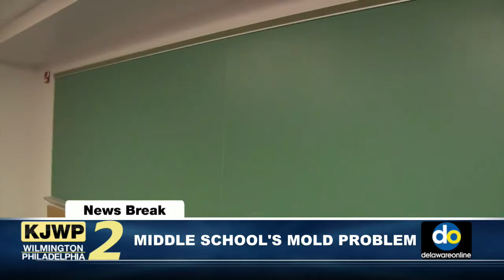KJWP Daily NewsBreaks 4:46PM = 10.21.16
KJWP NewsBreaks air weekdays at 12:45, 2:45 and 4:45.

Cyberattacks disrupt internet service; Middle school battles a mold problem; Rockwood Mansion to appear on "Ghost Hunters"